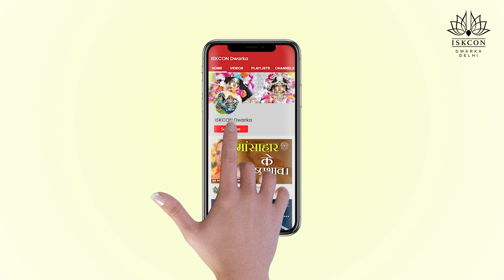वृन्दावन के बंदर चश्मा क्यों उतार लेते है ? HG Prashant Mukund Prabhu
वृन्दावन के बंदरो से हम सबका सामना हुआ ही होगा और हम में से कहिओ के चश्मे भी उन्होंने उतारे होंगे ? आइए जानते है वृन्दावन के बंदर चश्मा क्यों उतार लेते है ?

As we all know the sudden COVID-19 outbreak and lockdown brought distress, depression, anxiety, a sense of loneliness, increased domestic violence, loss of jobs. To curb these issues we started spiritual counseling and mental healing sessions.